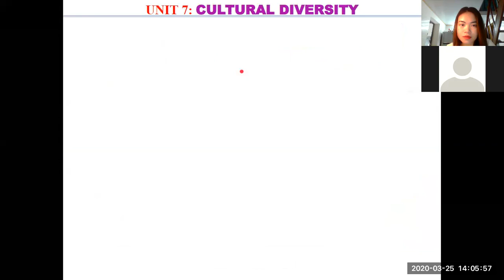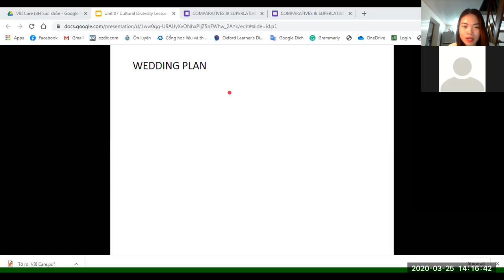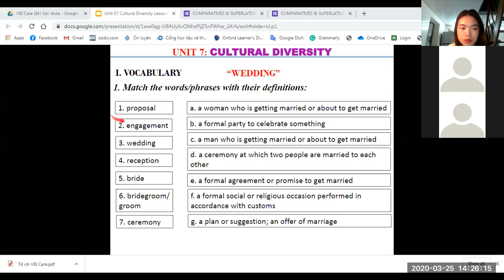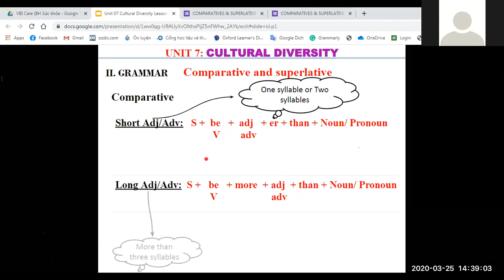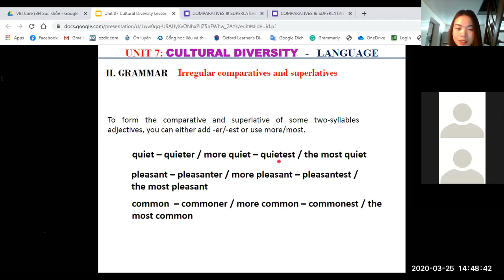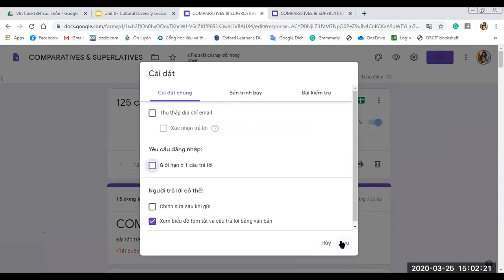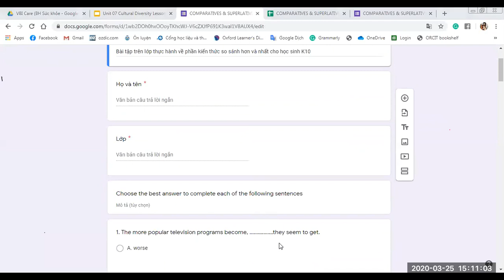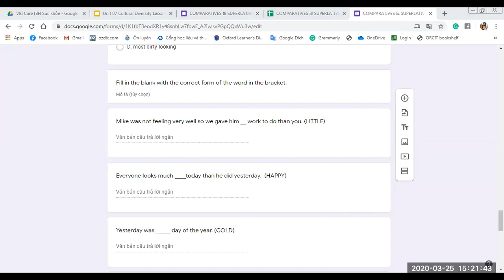UNIT 7 - CULTURAL DIVERSITY - LESSON 1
Bài giảng tinh giảng buổi 1 Unit 7
Nội dung: Từ vựng & Ngữ pháp phần SO SÁNH HƠN NHẤT (Comparatives & Superlatives)